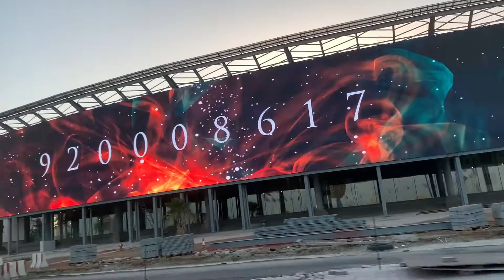city tour jeddah KSA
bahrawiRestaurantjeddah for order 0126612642